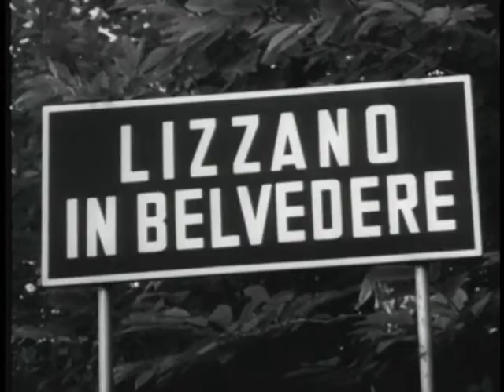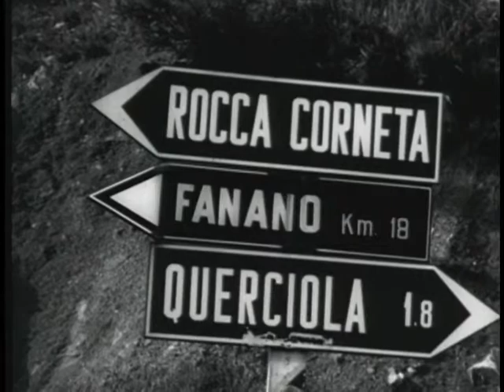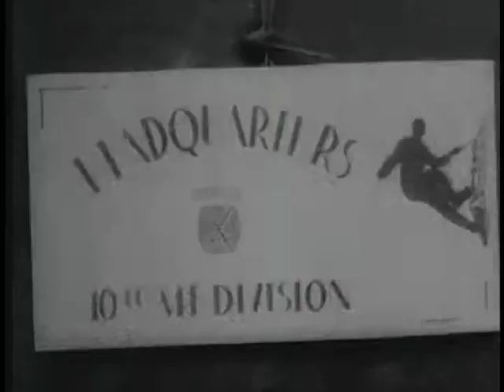CLIMB TO GLORY - PART I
CLIMB TO GLORY - PART I  - Department of Defense   - PIN 30160 - STORY OF THE 1OTH MOUNTAIN DIVISION IN ITALY, AND HOW IT SUCCEEDED IN BREAKING THE GOTHIC LINE, TOUTED AS INVINCIBLE BY THE NAZI LEADERS.